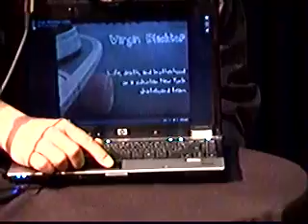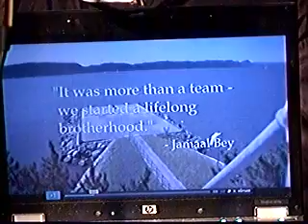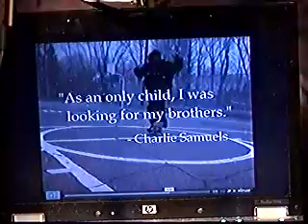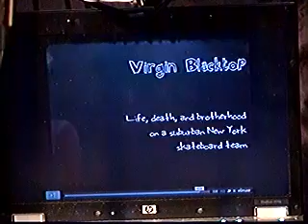Virgin Blacktop: Charlie Samuels, Jamaal Bey, Umberto Brownlee & Tommy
Virgin Blacktop : SKATEBOARD FILM
Charlie Samuels, Jamaal Bey, Umberto Brownlee & Tommy